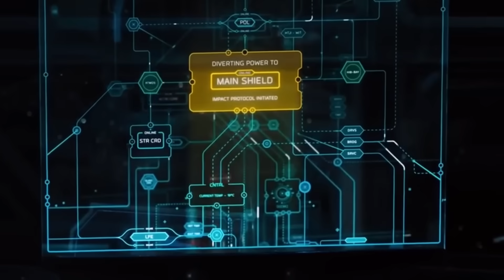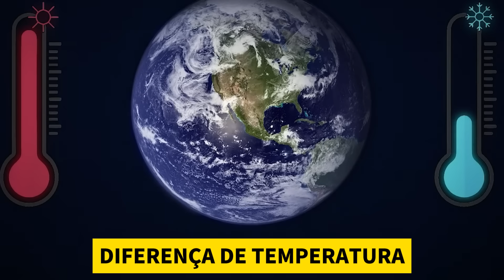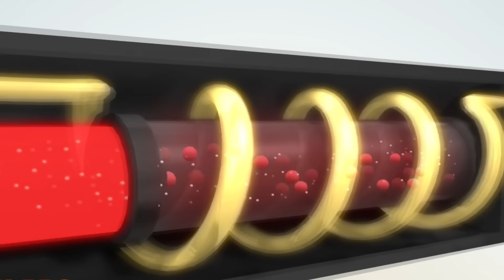É assim que chegaremos a Proxima Centauri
Imagine viajar pelo espaço sem usar uma gota de combustível. Parece impossível, certo? Mas e se eu te dissesse que isso já é realidade? Que uma tecnologia silenciosa, elegante e movida apenas pela luz do Sol está desafiando tudo o que conhecemos sobre propulsão? Neste vídeo, você vai descobrir como as velas solares estão transformando o futuro da exploração espacial. Vamos te mostrar por que essa inovação, que parece saída de um filme de ficção científica, é na verdade uma das maiores apostas da ciência moderna — com potencial para levar sondas a outras estrelas a velocidades antes inimagináveis. Prepare-se para mergulhar em conceitos revolucionários, missões espaciais reais e os bastidores de projetos bilionários que estão atraindo o olhar de gigantes como a NASA, Elon Musk, e até investidores de peso como Mark Zuckerberg. Se você é apaixonado por ciência, tecnologia de ponta, energia limpa e o futuro da humanidade no espaço, esse vídeo foi feito pra você. E se você é anunciante ou marca que quer estar associado à inovação, sustentabilidade, tecnologia aeroespacial e energia renovável, este é o seu lugar. Porque aqui, a gente fala diretamente com um público curioso, informado e que valoriza o avanço tecnológico como nenhum outro.

📲 Compartilhe com amigos que são fascinados por ciência, tecnologia e os mistérios do universo.

🔭 Gostou do vídeo? Então você vai PIRAR com esses aqui:

🔥 O que a China REALMENTE encontrou em Marte? Prepare-se para encarar dados inéditos, imagens surpreendentes e revelações que estão mudando tudo o que sabíamos sobre o Planeta Vermelho

👉 Se você achava que já sabia tudo sobre as missões Apollo, prepare-se para descobrir o outro lado dessa história

🚀 A missão chinesa na Lua pode ter revelado muito mais do que simples amostras de rochas. Neste vídeo, você vai entender o que a China realmente encontrou no lado mais misterioso da Lua